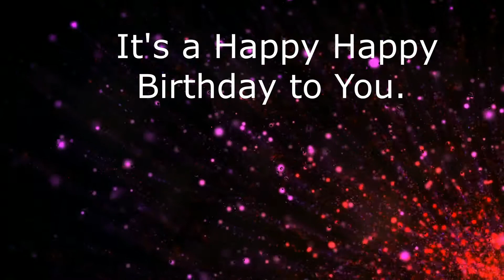Your Birthday HOORAY! Party Edition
It's Your Birthday Hooray!  Celebrate Everyone's  Birthday with a Birthday Song.  Over 100 names. Search the Your Birthday Song YouTube channel for their name or use one of our generic videos and celebrate with song.  Simply Share, Post and Celebrate